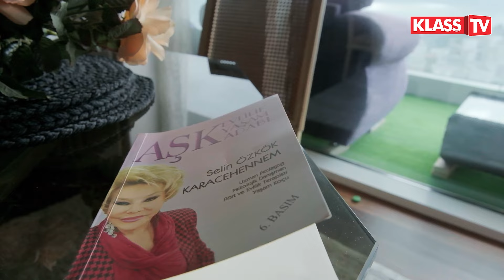Selin Karacehennem: Tanışmanızın üzerinden 1,5 ay geçmeden birlikte olmayın.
Uzman Pedagog ve Evlilik Terapisti Selin Karacehennem; cinsel yaşamın ilişki ve evlilikler üzerine etkileri hakkında merak edilenleri Klass TV’ye anlattı